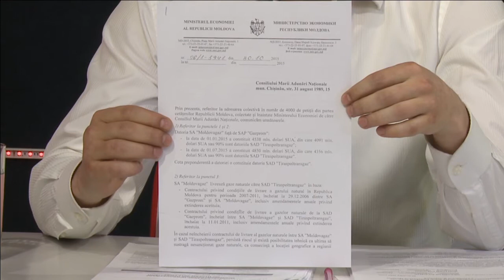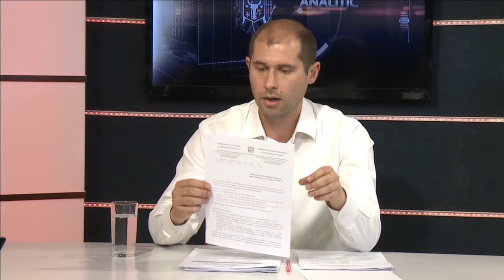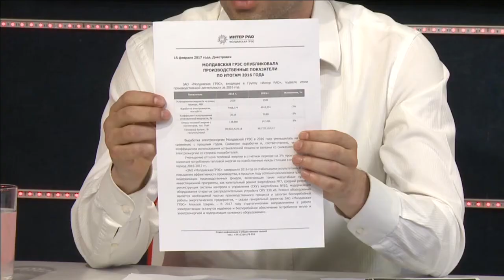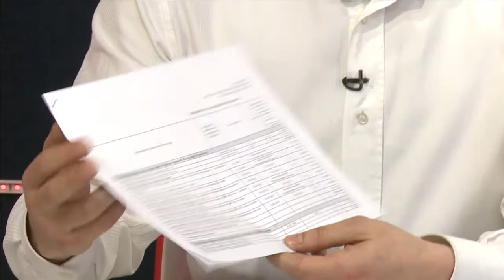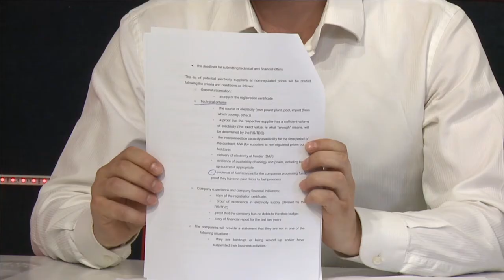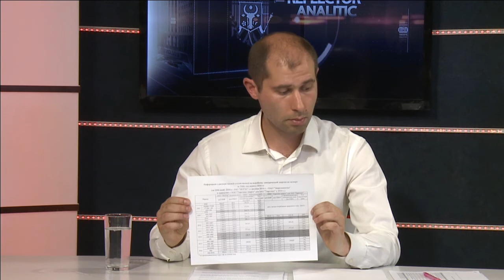Reflector Analitic: Comarov Alexandr și Sergiu Tofilat